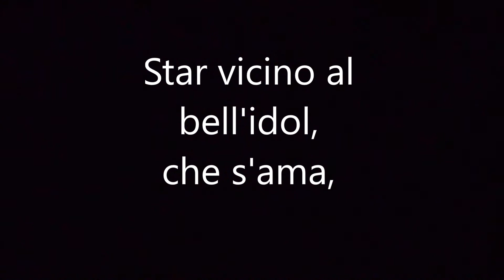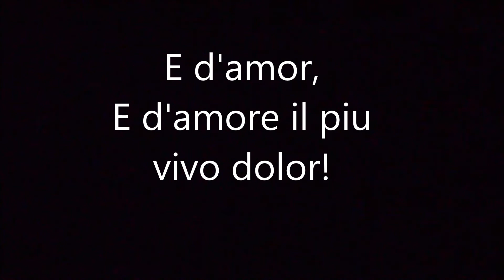Star Vicino Piano Accompaniment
Piano accompaniment to the song "Star Vicino", composer unknown.
Lyrics - "Star vicino al bell'idol che s'ama, E il piu vago diletto d'amore. Star lotano dal ben che si brama, E d'amore il piu vivo dolor."
Poetic idea - "I love being near you, I hate being away from you."